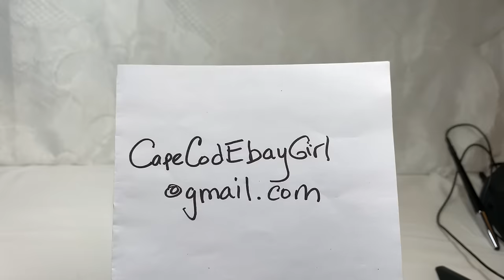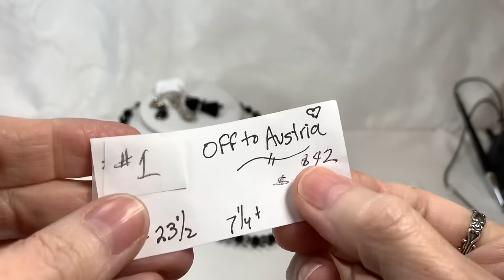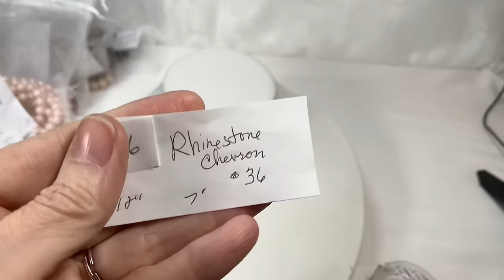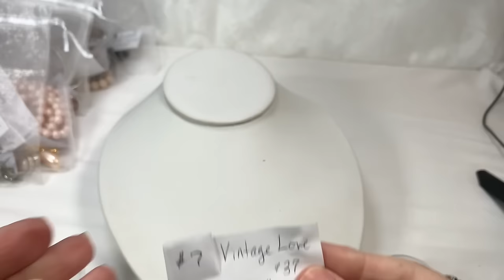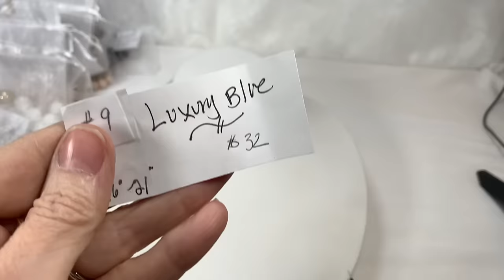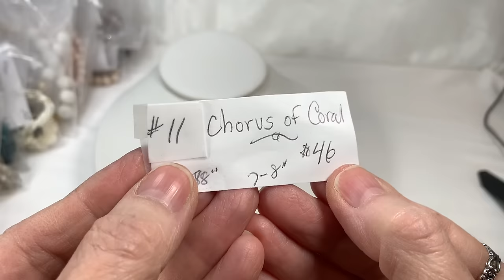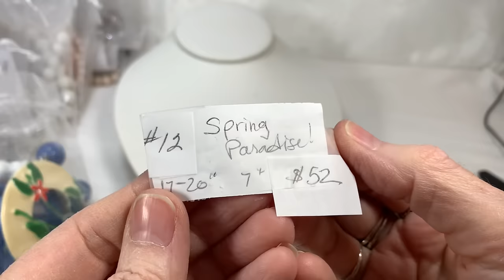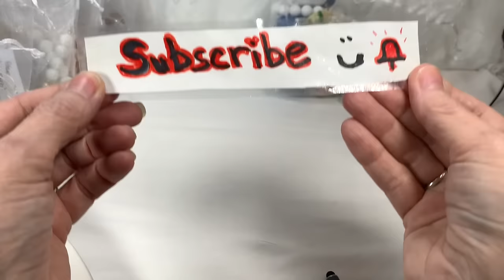🛍️Fun Jewelry Sets Pop Up Sale! Ep29! From SGW Jewelry Unboxing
Hello and thank you for joining me for this Fun Color Coordinated Jewelry Bag Episode#29 !
It's a lot of fun putting these small colored lots together from all of the jewelry we found in the ShopGoodWill Jewelry Unboxings. I hope you like them!

I am finishing up the Series, Rich Box vs Poor Box, where I take a very expensive box of SGW jewelry and compare it to a very inexpensive box of SGW. It's been a lot of fun!! Watch the episodes and vote Who Wins!

I do hope you will be here. 😊

And please include in your email
1. Video name and episode #
2. Time stamps
3. Brief descriptions
4. Prices
If you send me that info, you'll be helping me find your pieces in a jiffy. Thank you!

Here's the link to our NEW FACEBOOK GROUP!  Please be patient while I learn how to use Facebook groups. Thank you!!

Here's the Amazon Links to my YouTube Video Recording Set Up and Favorite Things that I use while Recording YouTube Videos, testing jewelry, storing, etc...
If you use these links I will get a small kickback, but you will NOT be charged any more for using these links then if you ordered these items without the links.
- Presidium Gem Tester II Replacement Pen
- Famous "Buster" Jewelry Necklace Display, lay down flat
- Large Lightbox for Jewelry photos and video recording
- 32x32 Light Box for Jewelry photos and video recording
- Button Replacement Batteries for Loupes
- UV Flashlight for testing Amber, etc.
- Great iPhone Holder for recording videos
- Clip On Lapel Microphone for recording videos
- Studio Monitor Headphones
- USB Microphone for YouTubers
- Airpods Pro with case

- Stackable Storage Containers with Lids, 6 quart
- Stackable Storage Containers with Lids, 5 quart
- Burlap Foldable Storage Boxes with lids

- Large Testing Stone for acid testing